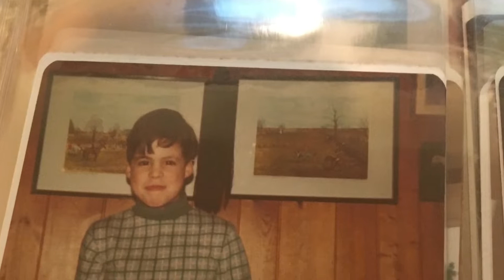Papa Birthday Slideshow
Happy Birthday grandma and papa! Hope you enjoy!:)

-Meaghan